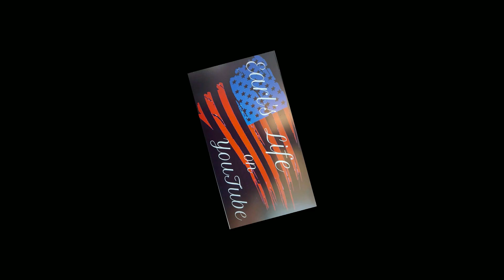DEMOLITION DAY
Hello All, how's everyone doing today? Enjoying the sunshine here in Arizona and getting a little work done. Another day on the motorhome remodel.
Set up the camera, but didn't check everything. Video was in slo-mo and no audio. Well, I had wife go ahead and upload it. Least you can see how it's looking. Still have a ways to go. Hope for a better video next time.
I want to thank ALL my followers. You guys are great for sticking with me.